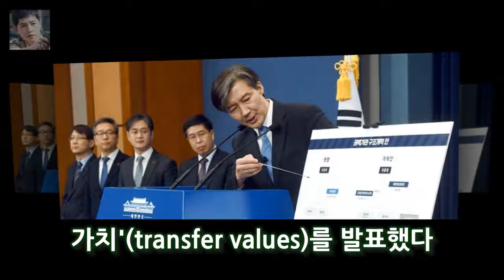몸값 급등 손흥민 이적가치 900억원 넘겼다 국제축구연맹(FIFA) 산하 국제스포츠연구센터(CIES)는 8일(현지시각) 세계 프로축구 선수들의 예상 이적료로 선수 가치를 평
잉글랜드 프리미어리그에서 맹활약을 펼치고 있는 손흥민(26·토트넘)의 몸값이 급등하고 있다
손흥민을 필요로 하는 팀은 이적료로 900억원이 넘는 돈을 지불해야 할 것이란 분석이 나왔다
국제축구연맹(FIFA) 산하 국제스포츠연구센터(CIES)는 8일(현지시각) 세계 프로축구 선수들의 예상 이적료로 선수 가치를 평가하는 이적 가치(transfer values)를 발표했다
유럽 5대 빅리그 선수들을 대상으로 한 이적 가치에서 손흥민은 7260만유로(928억원)로 평가됐다

[별별TV] 슈퍼맨 고승재 아빠 쥐락펴락..사랑해요- 스타뉴스  이날 승재는 아빠 자랑 대회에서 아빠를 자랑해 달라는 질문에 어어 어! 어라면서 쉽게 말을 꺼내지 않아 웃음을:
방송의 적 존박의 비욘세춤과 유승우의 베이비  하지만 나오는 사람도 만만찮고 또 재미도 있습니다 :
OSEN=박진영 기자] 런닝맨의 5초 연령고지 주인공은 누가 될까 런닝맨 장혁에 이상엽·박나래까지..연령고지 주인공 쟁탈전 [종합] :
바로 기껏해야 주먹싸움이 다인 메이저리그에서 발을 사용했다는 이유인데요  여기에 대한 박찬호의 변명은 그럴 듯합니다  무릎팍 노모를 질투했던 박찬호 :
[★밤TView]집사부일체 첫사부 전인권과 눈물의 이별- 스타뉴스  이날 방송에서 종일 누룽지만 먹은 이승기 육성재 이상윤 양세형은 밤이 되자 배고픔에 허덕였다: